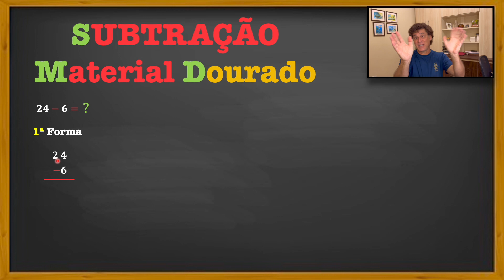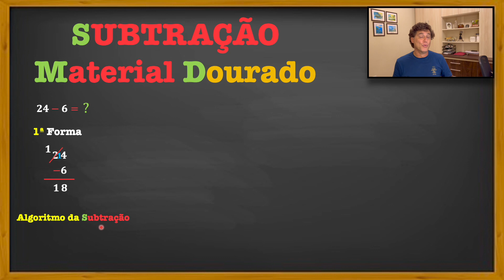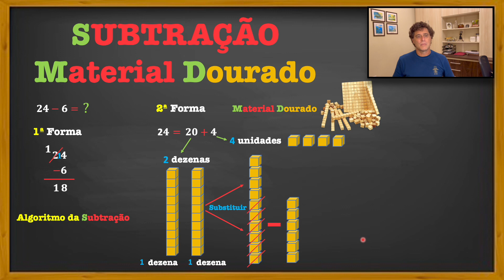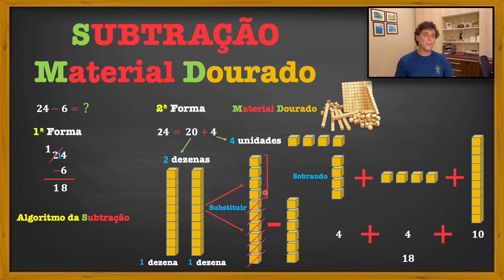Subtração - Utilizando o MATERIAL DOURADO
Como ensinar o seu filho(a) ou seus alunos a subtrair usando o MATERIAL DOURADO.